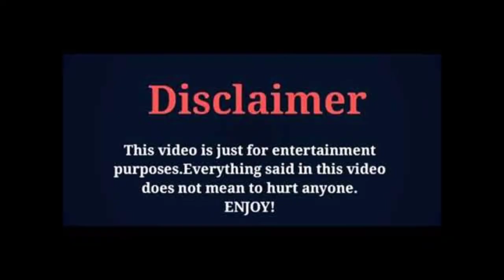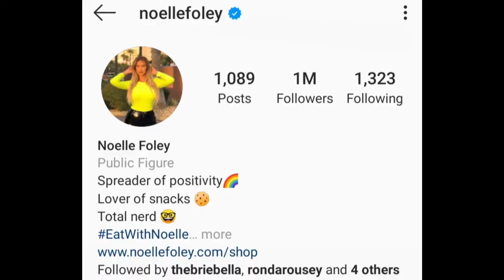Noelle Margaret Foley Lifestyle, Biography, Age, Husband, Height, Weight, Social Media, Hobbies.